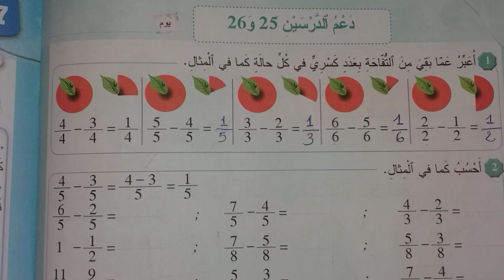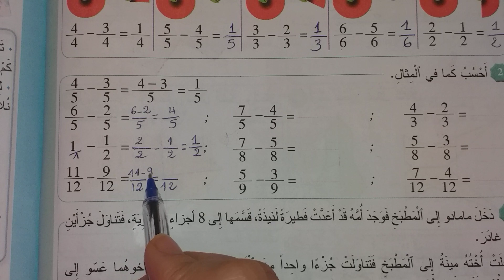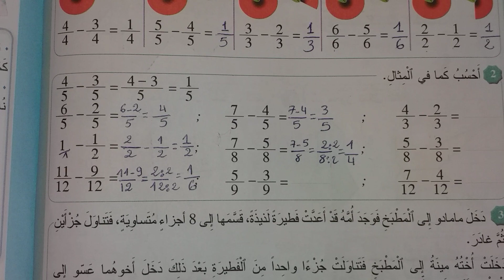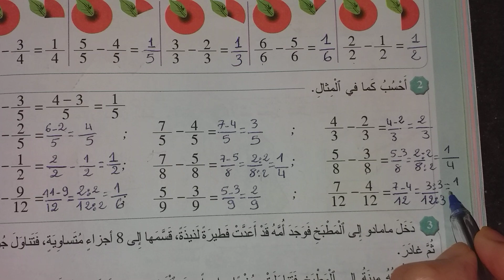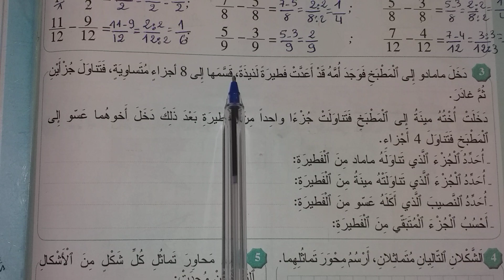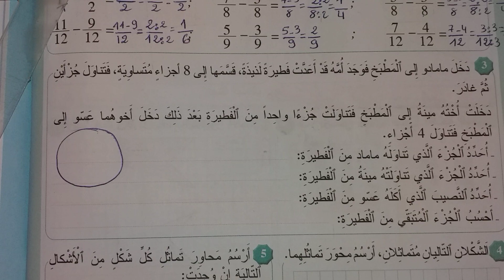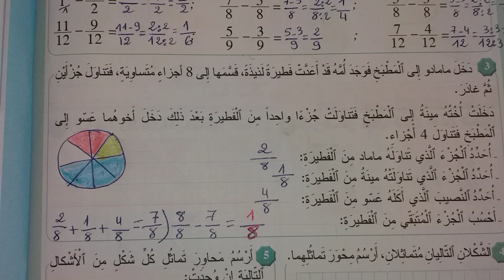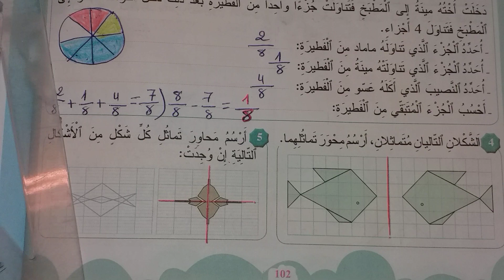المرجع في الرياضيات : الثالث ابتدائي : ص 102